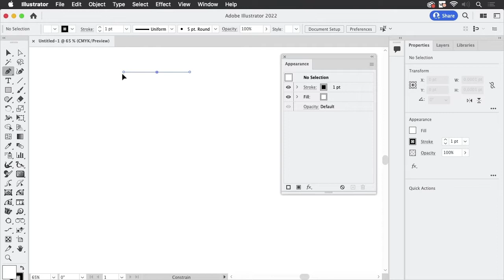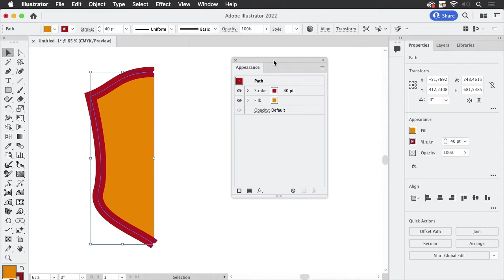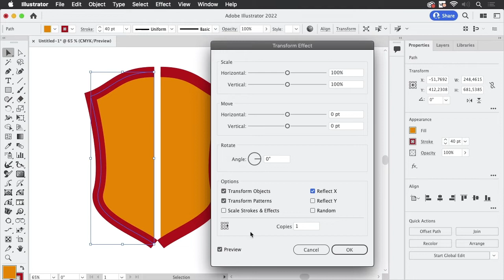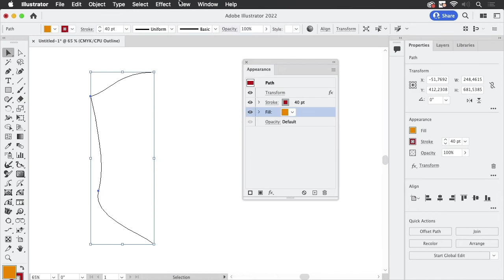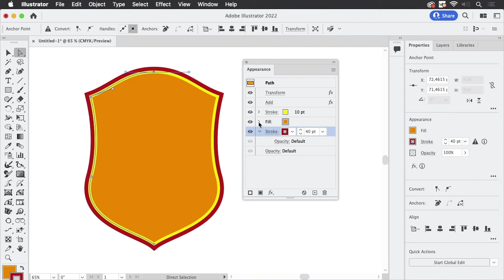Illustrator's Appearance Panel In A Nutshell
The Appearance Panel is the most powerful functionality in Illustrator. You can boost your efficiency using it. In this video I'm showing you how it works and what the items in it and their specific order means.

If you'd like to dive deeper into the layers and appearance system, I'd recommend these videos: